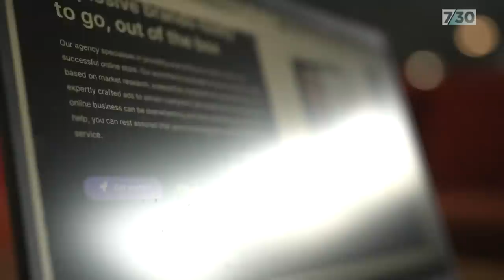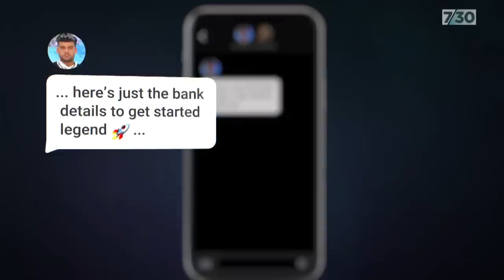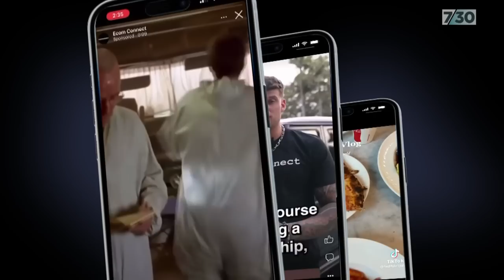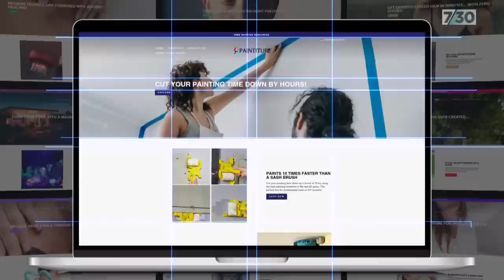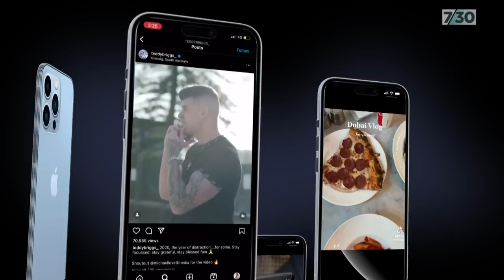E-commerce is a booming industry worth billions - but is it too good to be true? | 7.30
All is not well behind the beauty filter of e-commerce. It looks like a good gig, running a lucrative business from a laptop in the comfort of your own home. But as Emily Baker reports, the reality doesn't always match the marketing.